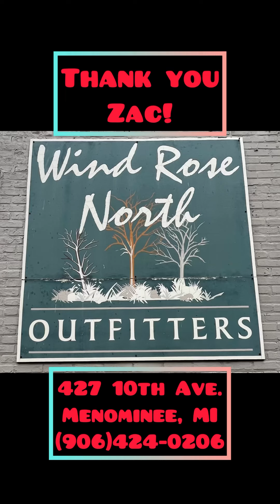Teaming up with Zac at Wind Rose North Outfitters in Menominee, MI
A HUGE “Thank You” to Zac for the kayak donation, which will enable me to remove MORE trash and treasures from the bottom of our local waterways.  Check out Wind Rose North Outfitters if you are in Menominee, MI and tell them you saw this video. Thanks!